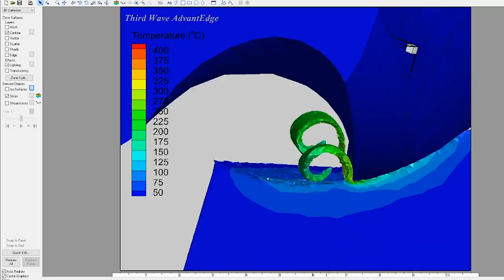BLAZING INCONEL 718 with AMAZING CERAMIC CUTTERS!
CNC Machining Inconel 718 with Kennametal Ceramic EndMills.

MB017E7JAFBH4VC